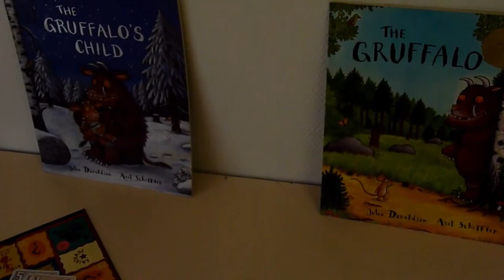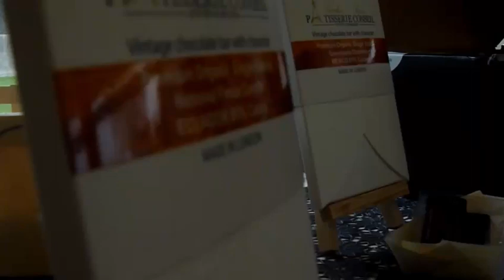animation atelier degustation atout langues nov 2023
Atout Langues change de cap !
Flashback  - Retour en arrière - Nous étions le 11 novembre 2023.
Un atelier gourmand et gourmet autour de la dégustation de chocolats prestigieux en provenance de Londres.
Le point commun avec Atout Langues ?
Des échanges linguistiques, culturels et ludiques !

Quelles perspectives pour Atout Langues ?
Une nouvelle façon de communiquer, un nouveau vecteur à utiliser : la voix.

Derrière la caméra, l'appareil photo et l'ordinateur... @BalouArtProd !